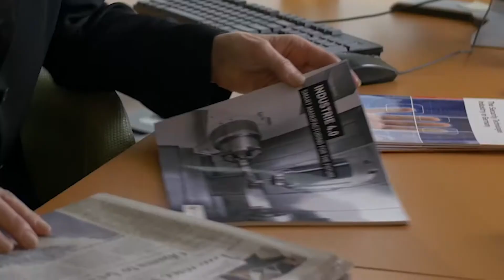Treffen Sie unsere Experten: Raphael Goldstein, GTAI Paris (Frankreich)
Unser Auslandsmitarbeiter Raphael Goldstein über die Bedeutung Deutschlands als Investitionsstandort für französische Unternehmen.